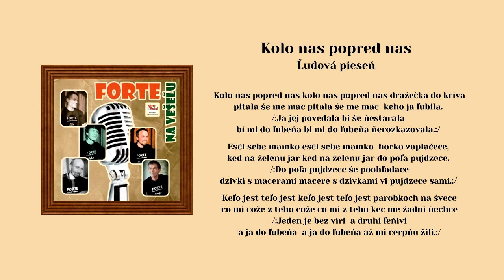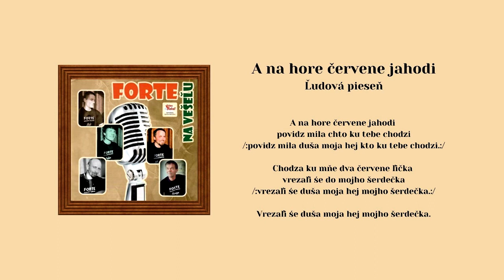FORTE, Dzivčatko šumne, Kolo nas, A na hure červene, ľudové, Videorohaľ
00:00 Dzivčatko šumne
01:18 Kolo nas popred nas
04:53 A na hore červene jahodi

Hudobná skupina FORTE z okolia Bardejova pod vedením Martina Chovanca nahrala a vydala v hudobnom štúdiu a vydavateľstve Videorohaľ svoj prvý album. Šarišské ľudové piesne zahrali v súčasnej úprave na živo.